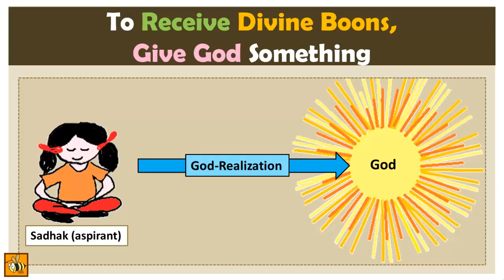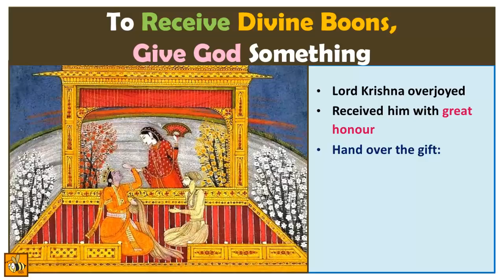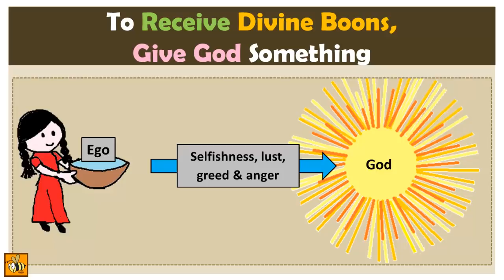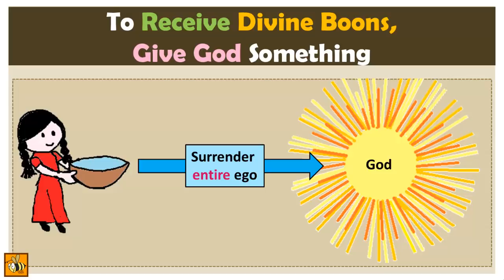Patrata: Krishna & Sudama | To Receive Divine Boons, Give God Something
In this video we visit the story of Lord Krishna and his friend Sudama, from the Srimad Bhagavatam (also known as the Bhagavata Purana). This story beautifully enumerates the Vedantic principle of Patrata - of deepening our capacity to become a worthy recipient of the Divine's Grace, by scooping out and surrendering (i.e. giving up) to God our negative ego driven qualities of selfishness, greed, lust, anger etc.

It is only when we do so that we create the necessary room, for the Grace and the Boons of the Divine (such as Shaktipath and Kundalini awakening) to flow in and speed us forward towards the goal of God-realization & Soul-realization in Samadhi.

BOOK REFERENCED IN THIS VIDEO
Champaklal Speaks by Champaklal Maharaj (direct disciple of Sri Aurobindo & Mother)

SUGGESTED READINGS
1. Can Mantra Chanting Bestow Siddhi (God-Realization & Samadhi)?

2. Only The Pure In Heart Can Attain To Samadhi | Story of the Endless Pitcher

3. God Does Not Care About Externals – He Sees the Innermost Heart

4. What is Tapasya? Real Tapasya Is Not In Feats Of Torturing The Body

5. Always Speak the Truth Because It Takes Us Directly to God-Realization

To receive more such videos, articles and free books on Vedanta directly in your inbox, submit your email here:
Upon submitting your email, a confirmation link will then be sent to your inbox. Remember to click on that link to activate your subscription.